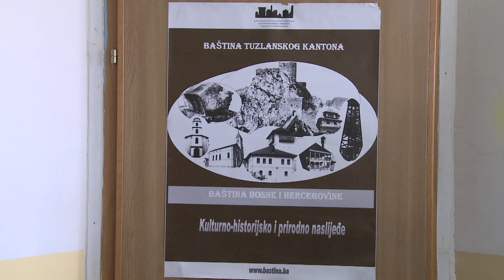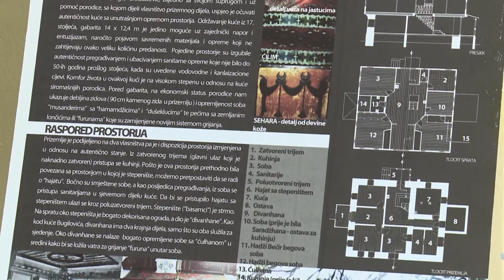U toku izrada idejnog rješenja sanacije i zaštite Barutane u Tuzli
Zavod za zaštitu i korištenje kulturno-historijskog i prirodnog nasljeđa TK u povodu Dana evropskog nasljeđa, održao je Okrugli o temi „Aktuelna problematika zaštite i prezentacija nasljeđa u vremenu pandemije“.  Cilj događaja jeste upoznavanje širih društvenih slojeva sa bogatstvom koje posjedujemo na ovom području. Tom prilikom istaknuto je da iako traje pandemija korona virusa Zavod trenutno radi na nekoliko značajnih projekata. Jedan od njih je projekat dokumentiranja i istraživanja spomenika antifašizma 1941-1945 godine i 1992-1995 godina. U toku je i izrada idejnog rješenja sanacije i zaštite Barutane u Tuzli. Zavod je učestvovao i na sajmu List gdje su prezentirali bogatstva koja posjeduje TK.  Ono što očekuju u narednom periodu, jeste da Skupština TK već na narednoj sjednici usvoji Zakon o zaštiti kulturne baštine TK što će biti od velikog značaja.